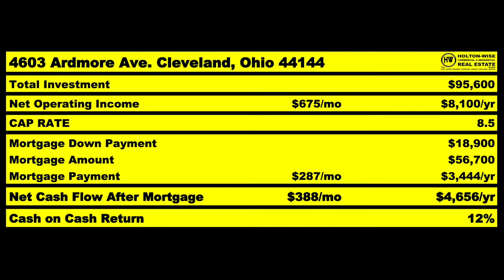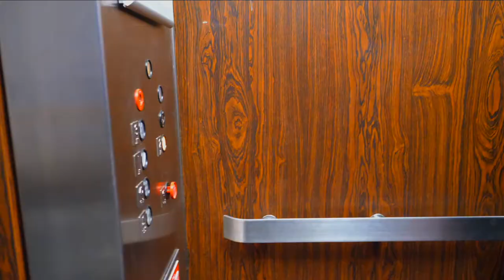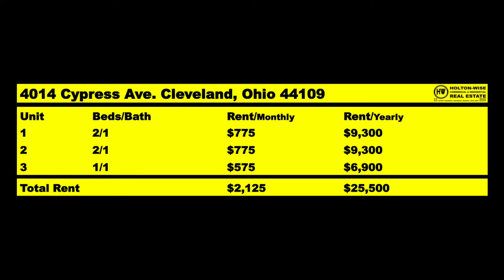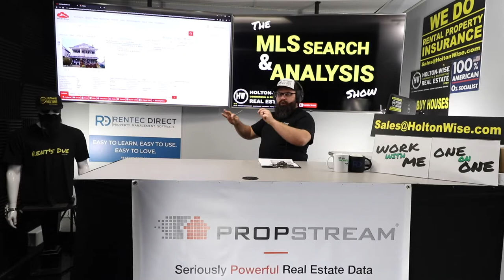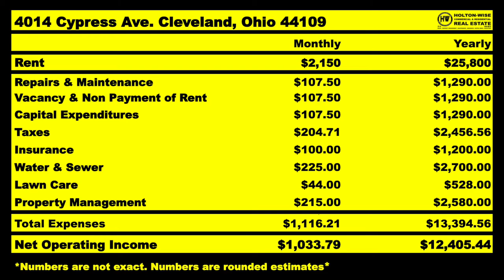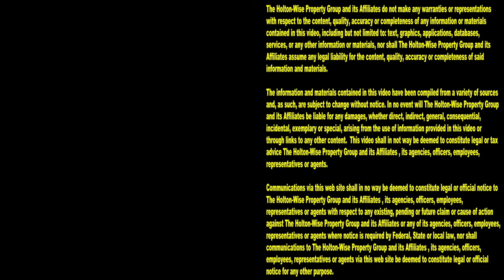The Portland Investor's Guide to Turnkey Real Estate | MLS Search & Analysis 1,572 - 4014 Cypress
If you're from Portland, Oregon there is a good chance you've thought about investing in turnkey properties. Investing in turnkey real estate is attractive for investors from Portland because Portland is very expensive and very tenant friendly. These day, most landlords in Portland don't think buying rental properties in Portland makes any sense. During the 1,572nd episode of The MLS Search & Analysis Show, turnkey property expert James Wise is helping investors from Portland invest in turnkey real estate. HoltonWise specializes in helping long distance investors from cities like Portland get the best possible deals in affordable cash flow markets like the Cleveland real estate market. If you are living in Portland and are looking at turnkey real estate as your next investment, reach out to HoltonWise today.

📺 HELPFUL RESOURCES
Holton-Wise FAQ